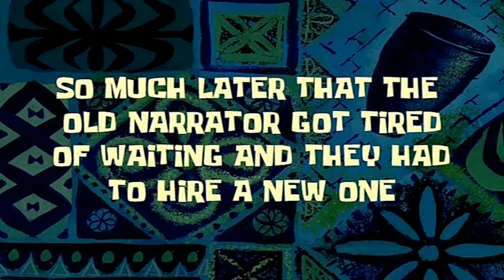h3vr modded take and hold (featuring Lois!)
This was a cool map and a hard one but I got through it because of the special quest and announcer Lois! Any way I will link the mods and map down below to try out yourself (highly recommend you do) and until then keep those helmets flying bye!

(comment what you want to see next on the channel:)
@TDakaNuigoFtrmarket  I love Lois announcer:)